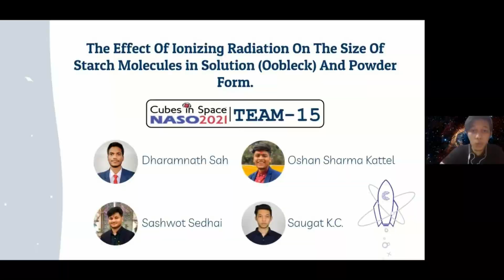NASO Weekly Bulletin || Episode 22 || May 23, 2021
NASO Weekly Bulletin is a new outreach initiative of Nepal Astronomical Society (NASO) which brings updates about its outreach, education and research activities on astronomy, astrophysics and space science over a week and some international updates! The bulletin premieres every at 7:00 PM Nepali Time (UTC+5:45​​​​​​​​ Hrs) every Sunday.

About Nepal Astronomical Society (NASO):
Nepal Astronomical Society (NASO) is a not-for-profit organization in Nepal. Its main aim is to create a strong scientific community within the country. It provides a common platform for all astronomy/astrophysics/space science enthusiastic.  It promotes science & technology via its outreach, education and research activities on astronomy and space science.

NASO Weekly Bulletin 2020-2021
Credits

Concept: Ms. Manisha Dwa
Content Review & Direction: Mr. Suresh Bhattarai
Content Draft: Mr. Yaman Acharya, Mr. Anshuraj Sedai and Ms. Reja Thapa
Presentation: Mr. Sushant Dwa and Ms. Reja Thapa
Camera: Mr. Sushant Dwa
Edit: Mr. Bishal Prasad Neupane